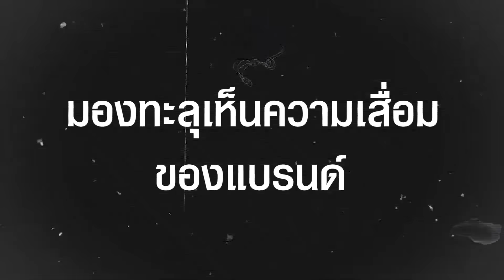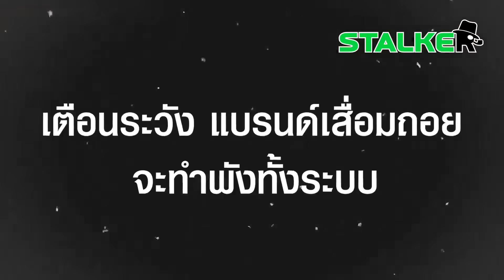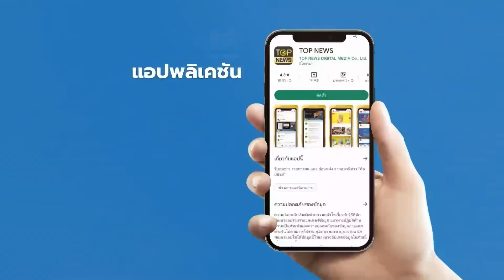“นักการตลาดใหญ่” ชำแหละ ความเหมือนและต่าง “ปังชา-ก้าวไกล” เห็นภาพความพังรำไร |STALKER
เฉียบ “นักการตลาดใหญ่” ถอดรหัสความเหมือนและแตกต่าง ระหว่าง “ปังชา-ก้าวไกล” มองทะลุเห็นความเสื่อมของแบรนด์